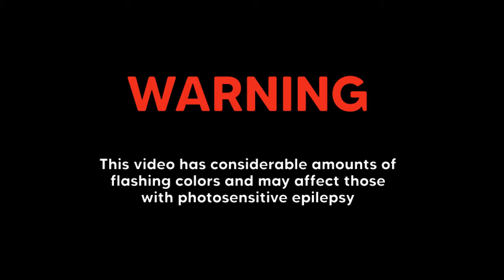Castlevania: Bloodlines (Eric Lecarde TAS) 🦇 Sega Atlas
A Sega Atlas video featuring VANDAL & Truncated's TAS of Castlevania: Bloodlines.